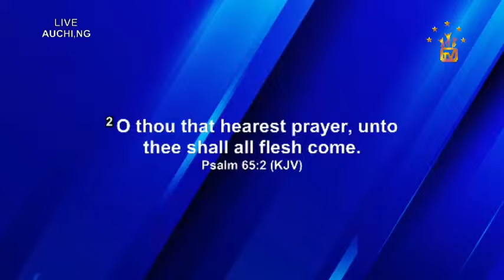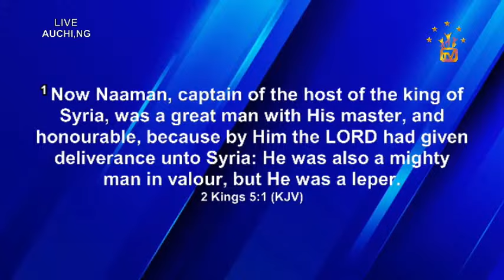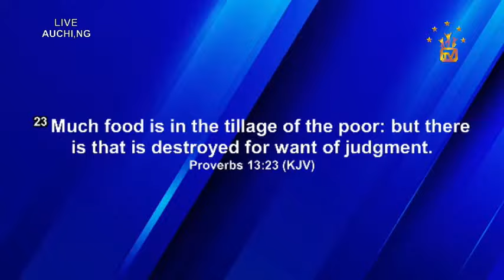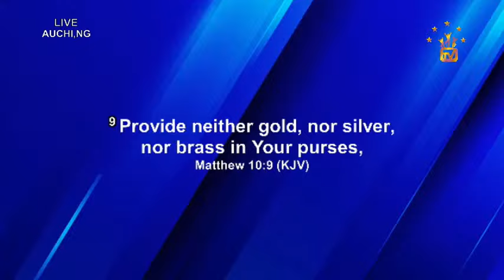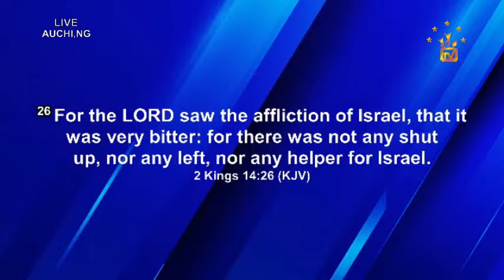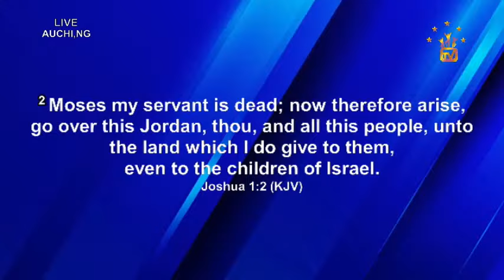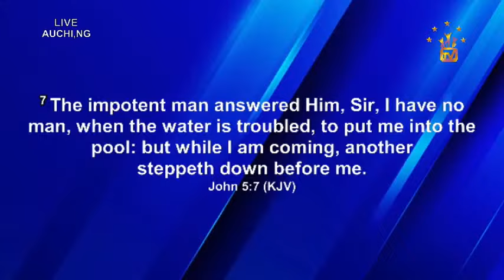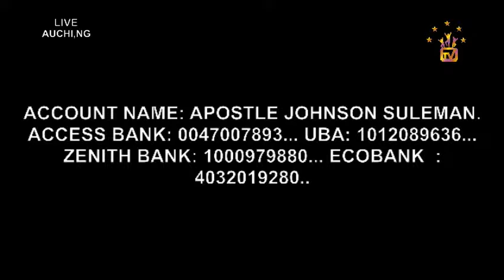ANOINTED MAN BUT TIRED HANDS By Apostle Suleman || Ministers' Conf. 2024 - March Edit. Day1 Evening